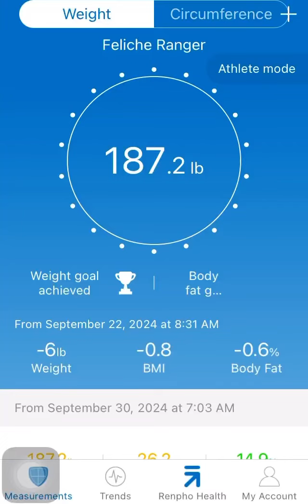Smart scale for the whole family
Track Your Health with the Renpho Smart Scale - Perfect for the Whole Family!

Looking for a smart, easy-to-use scale that the whole family can enjoy? The Renpho Smart Scale is your go-to! With the ability to track multiple users on one app, it’s perfect for everyone in the household to monitor their fitness journey. Whether you're tracking weight, BMI, or body fat percentage, this scale provides all the data you need to stay on top of your health goals.

With Renpho, staying fit has never been easier. Grab yours today and get the whole family involved!